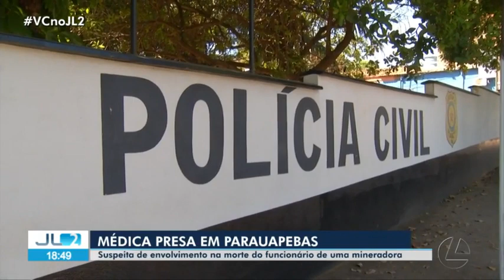Suspeita de envolvimento na morte do funcionário de uma mineradora é presa